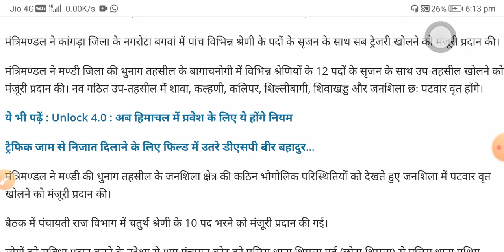himachal pradesh cabinet meeting 4- 9- 2020